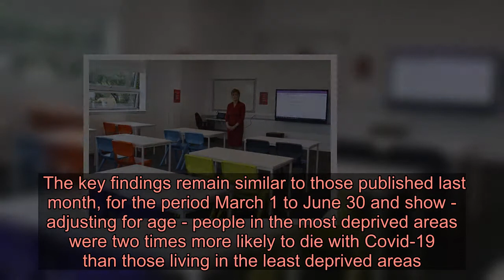West Lothian enters fourth week without a coronavirus death